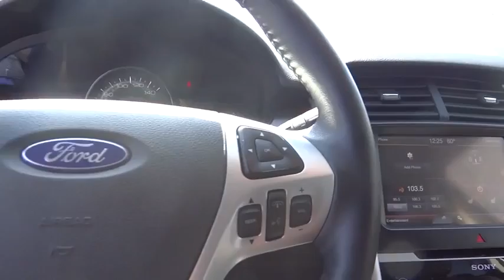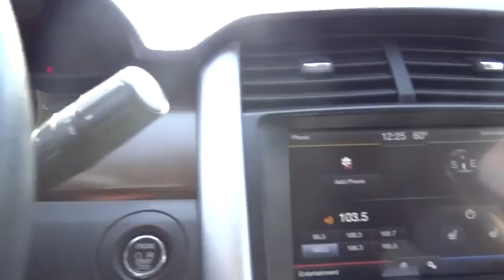2012 Ford Edge Denver, Boulder, Lakewood, Aurora, Cheyenne, Wyoming, CO 9777CP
2012 Ford Edge Limited - Stock#: 9777CP - VIN#: 2FMDK4KC5CBA39319

O'Meara Ford
400 W. 104th Ave.